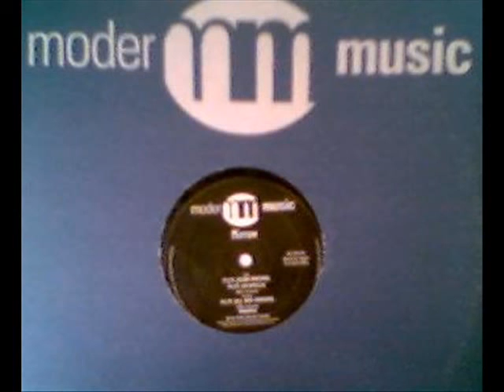Mirrow - 74,75 - Makina Remember - Música Makina Revival 90